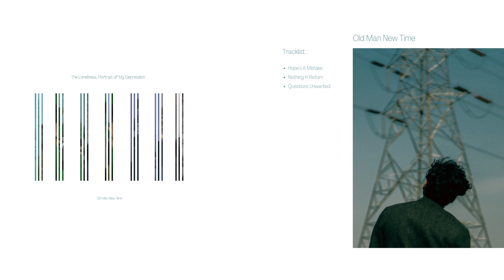Esmam La Crowned - Hope`s A Mistake (Audio)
1st Mini Ep " Old Man New Time "

From My Project " The Loneliness, Portrait of My Depression "